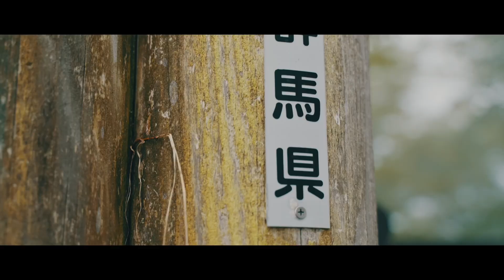头文字D跑山送豆腐名场面 中日混动操控对决秋名山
中日双擎对抗赛第三站在“秋名山”打响，星瑞L智擎和凯美瑞来到著名的头文字D藤原拓海的主场“秋名山”在操控上一决高下。秋名山其实叫榛名山，位于群马县，这里就是“秋名山”的原型。为了增加难度，真实还原头文字D中的名场面，星瑞L智擎和凯美瑞车里放置满杯清水和一份豆腐，看谁跑山撒的水少并且豆腐更完整。一场酣畅淋漓的“秋名山”下山赛开始，究竟谁取得了胜利，视频中一同揭晓吧。